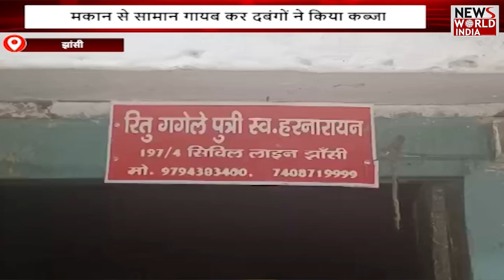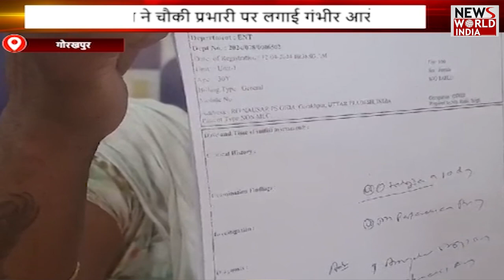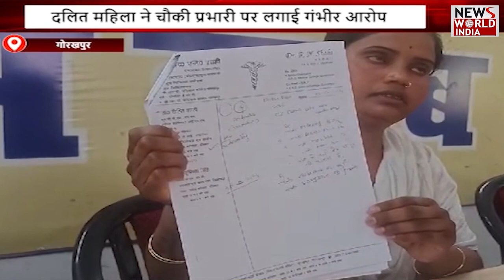यूपी-उत्तराखंड की बड़ी खबरों का बुलेटिन | UTTRAKHAND | UP NEWS